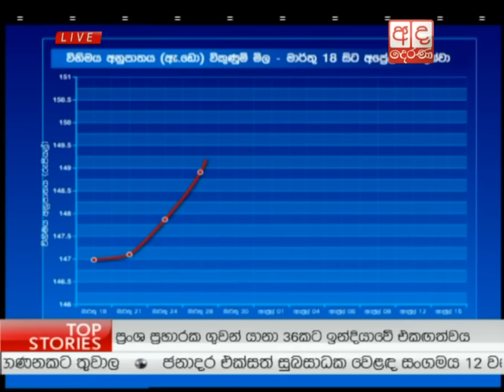Ada Derana Prime Time News Bulletin 08.00 pm - 2016.04.06